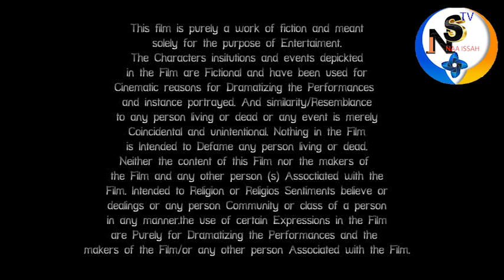ABLA KOGU =15A